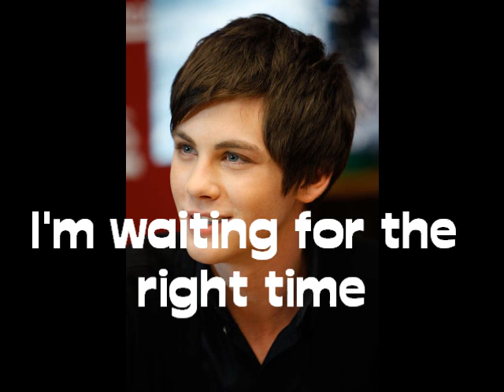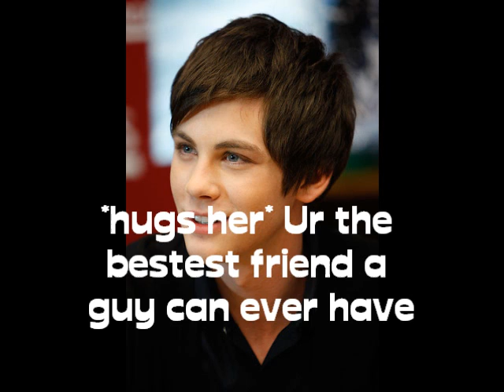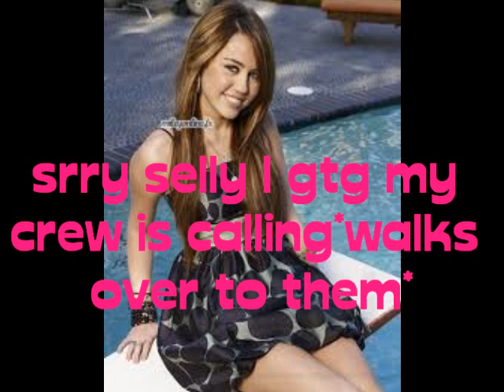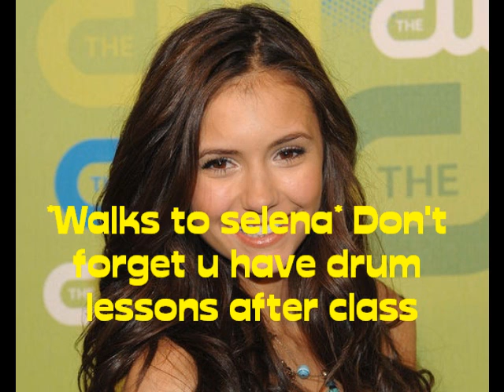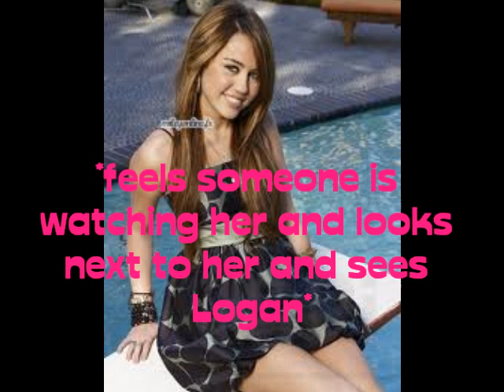Invisible ep 1 Season 1(Loley and Nelena story)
Plz add sub and comment